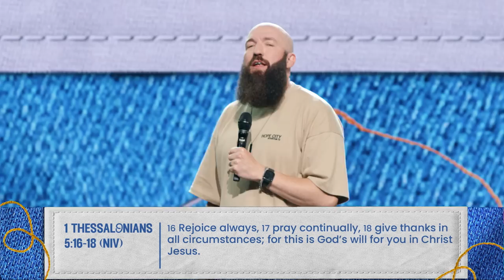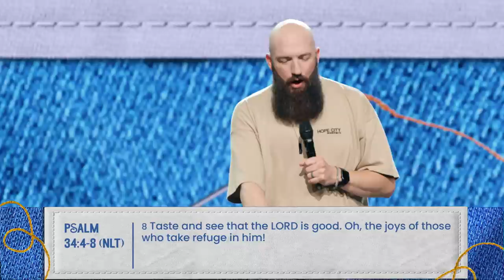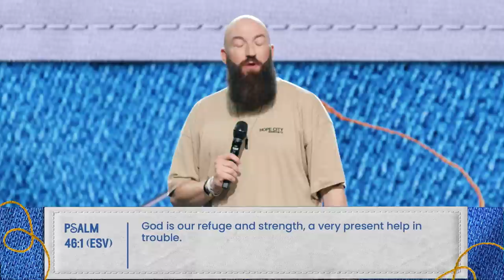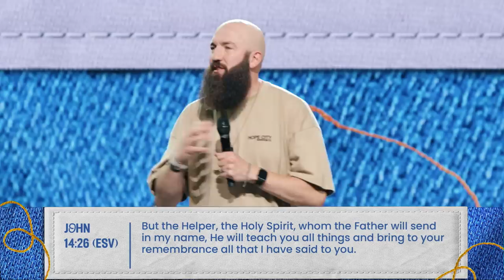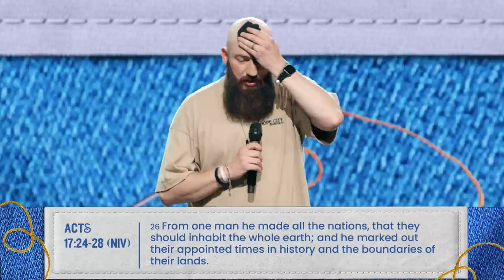I Have To Pray Just To Make It Today | Pastor Daniel Groves | Hope City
If you have breath in your lungs, then you have prayer in your heart.
*Discussion Guide:*
*Chapters:*
00:00 Welcome HCrew
10:24 Prayers of Desperation
17:55 Prayers of Inspiration
30:30 Prayers of Exaltation
36:13 Prayer for You
36:45 Worship Moment
39:19 An Invitation To Know Jesus
*Scripture References:*
1 Thessalonians 5 verses 16-18 (NIV)
1 John 5 verse 14 (NIV)
Psalm 34 verses 4-8 (NLT)
Romans 10 verse 17 (NKJV)
Psalm 37 verse 25 (NIV)
Psalm 46 verse 1 (ESV)
Psalm 27 verse 1 (NLT)
2 Corinthians 4 verses 8-9 (NIV)
Proverbs 11 verse 25 (NIV)
John 14 verse 26 (ESV)
2 Corinthians 9 verse 8 (NLT)
Acts 17 verses 24-28 (NIV)